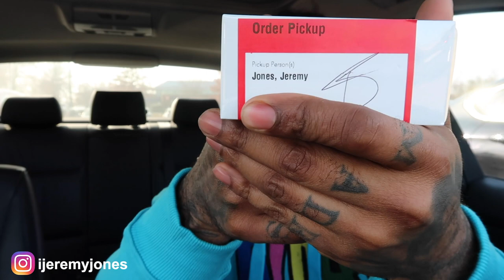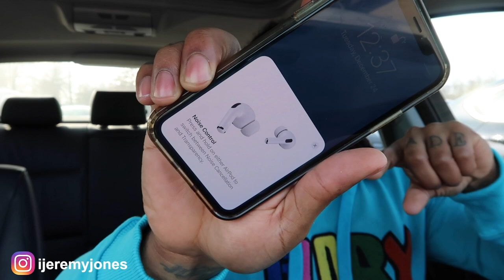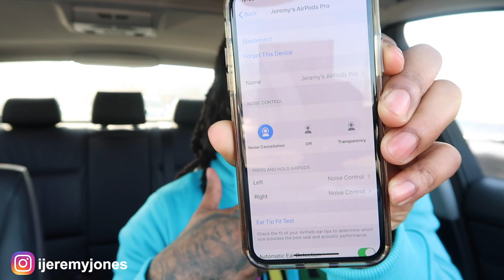MY AIR PODS GOT STOLEN | AIR POD PRO PICK UP VLOG!!!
MY NECKLACE
MY EBAY